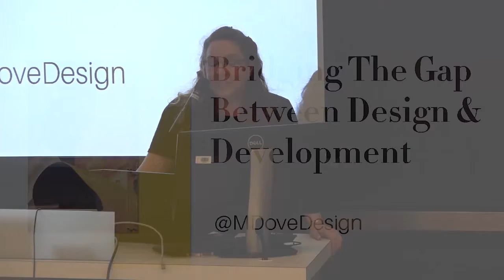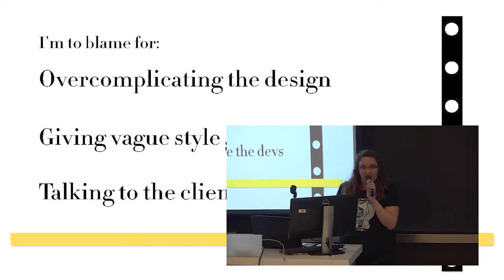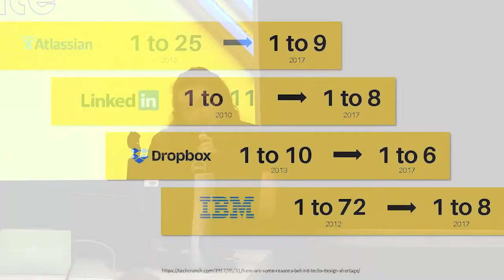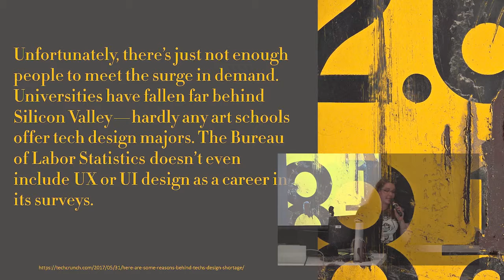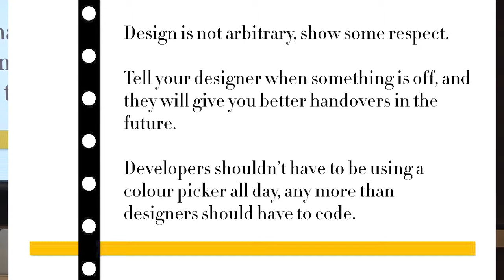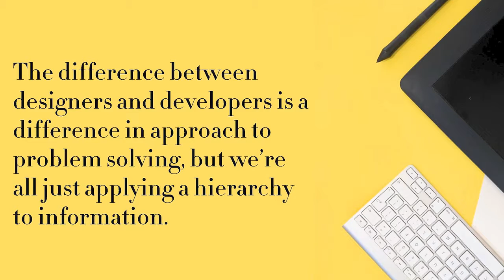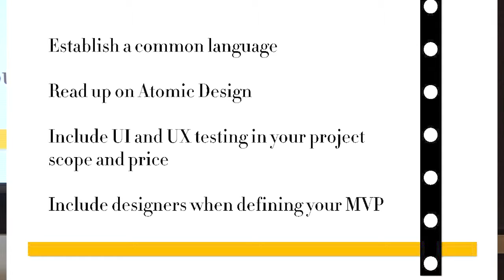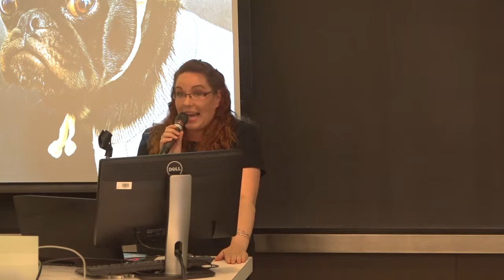Meghan Dove: Bridging the Gap between Designers & Developers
As someone trained in both traditional design and web, with experience as a front end developer and as the principal designer at both a freelance company and a high paced start-up, I’ve learned how important it is to bridge the gap between departments. By understanding where all of the people working on your project are coming from you can increase efficiency, decrease workplace tension, and make better sites faster. Using real life examples from a variety of design and development situations, I’ll point out some of the main areas where confusion arises and where increased communication can make everyone’s life easier.